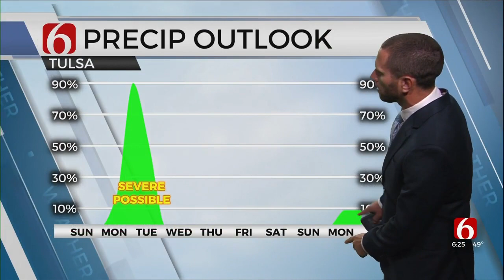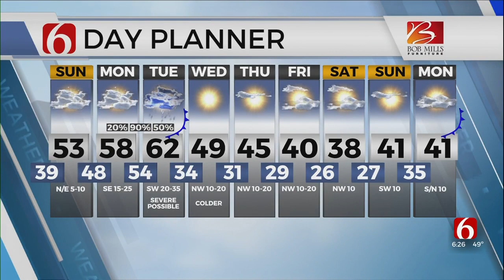Saturday Evening Forecast With Aaron Reeves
Meteorologist Aaron Reeves with the Saturday evening forecast from the Bob Mills Weather Center